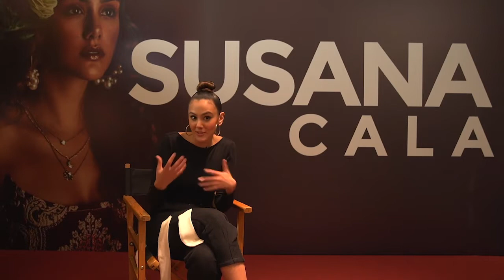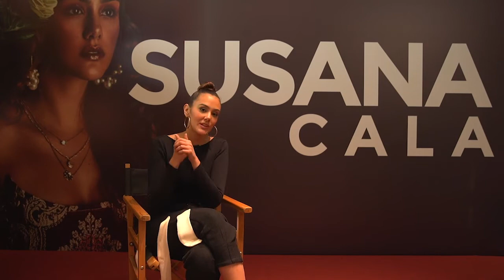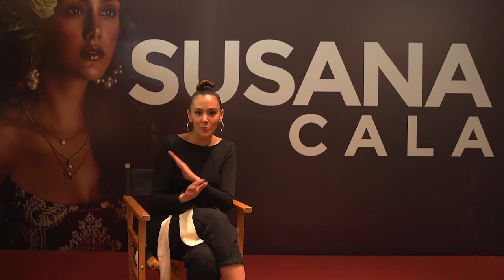Entrevista Susana Cala